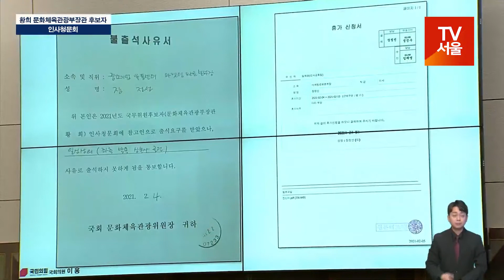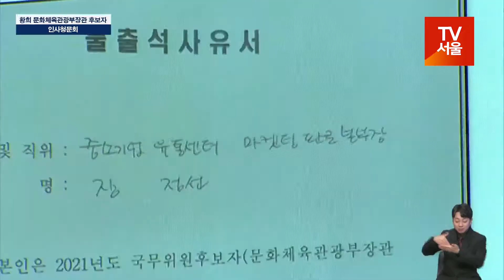이용 "국회를 얼마나 무시했으면 휴대폰으로 불출석 사유서 보내?"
국민의힘 이용 의원이 9일 국회에서 열린 ‘황희 문화체육관광부 장관 후보자 인사청문회’에서 질의하고 있다.